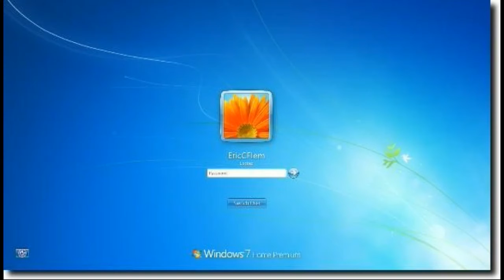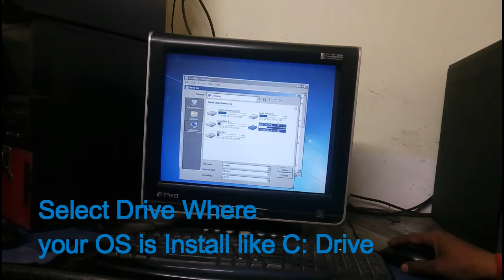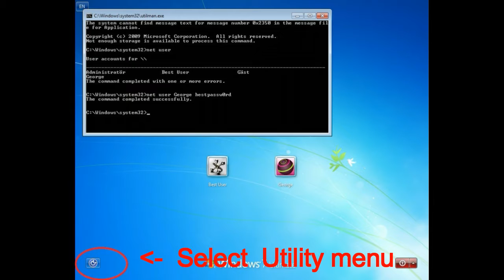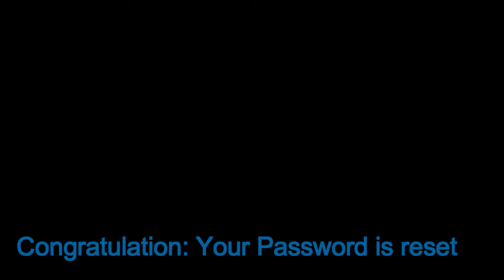How to reset Windows7 password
Windows 7 Password Hack